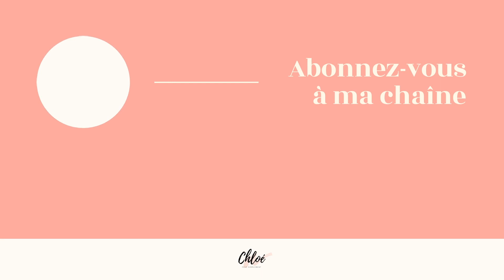Préparer l'arrivée de bébé : les essentiels vêtements | HAUL VETEMENTS BEBE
Pour télécharger mes fiches récap', vous faciliter votre grossesse et votre organisation avec votre petit bout de chou,
Vous pourrez avoir accès aux fiches suivantes :
✔︎ Quelles sont les démarches administratives à réaliser avant l'arrivée de bébé ?
✔︎ Quelles sont mes démarches administratives à réaliser après la naissance de bébé ?
✔︎ Mes 7 astuces anti-jambes lourdes
✔︎ Dossier de grossesse : inspiration de table des matières
✔︎ Les bons pour la Boîte à Papa
✔︎ Le Menu de la Boîte à Papa
✔︎ Les soins quotidien à réaliser pour son bébé
✔︎ Check liste départ en vacances

Aujourd'hui je vous partage comment composer la garde robe de votre bébé. Quelles tailles faut-il choisir en fonction de son poids ? Quels vêtements sont pratiques ou non ? etc.

A la fin de cette vidéo, je vous présente un Haul vêtements bébé, avec mes coups de coeur.

Timecode :
00:00-00:26 | Introduction
00:26-02:04 | Les tailles de vêtements en fonction du poids de bébé
02:04-05:40 | Les vêtements pratiques et autres conseils
05:40-12:31 | HAUL vêtements de bébé

⭐︎ Le matériel pour bébé que je recommande